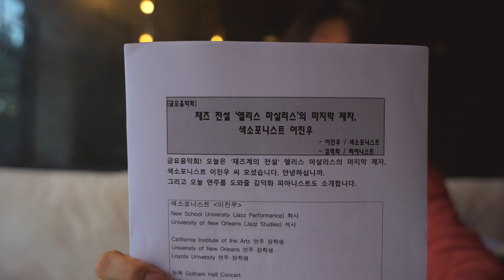이진우의 Jazz in 뉴스공장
안녕하세요

뉴스공장에 좋은 기회로 출연하게 되어 즐거웠습니다.
출연 당일 모습을 담아봤습니다.

해당 링크 마지막 순서 금요음악회를 보시면 됩니다!

2023년 10월 07일 마포대교 "그래도, LIVE" 시간 변경 공지

안녕하세요 언라인드뮤직 입니다.

10월 07일 밤 9시 임현정 피아니스트와 함께

진행 예정이었던 "그래도, LIVE" 가

한 시간 뒤인 밤 10시로 변경되어 안내드립니다.

당일 불꽃축제로 인한 많은 인파가 예상되어 안전상의 이유로

불가피하게 변경하게 된 점 양해 부탁드립니다.

추가 문의가 있으시다면 댓글 남겨주시면 답변드리겠습니다.